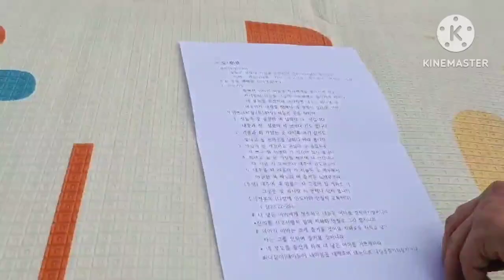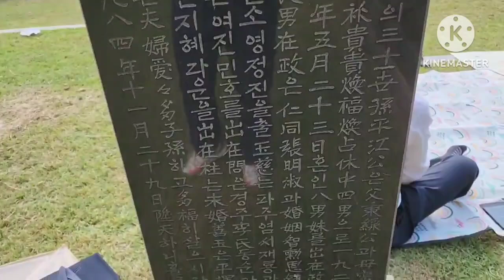부모님산소에서예배드리다-2023.10.14